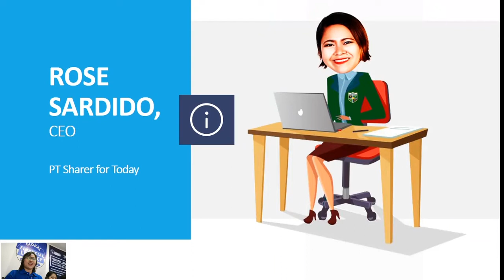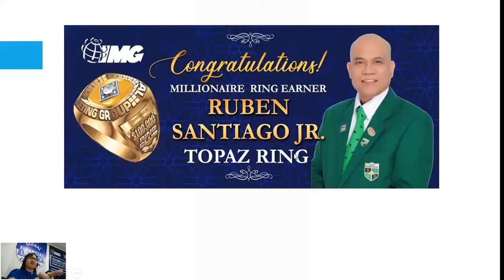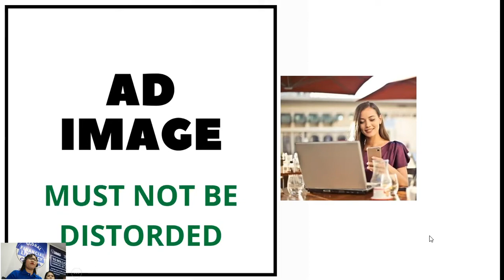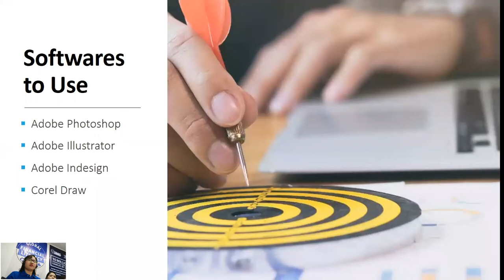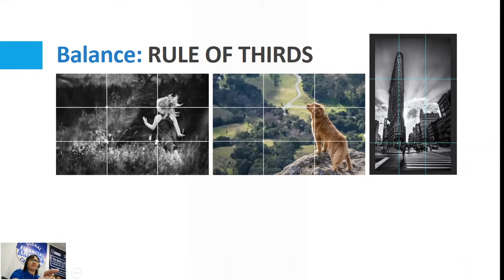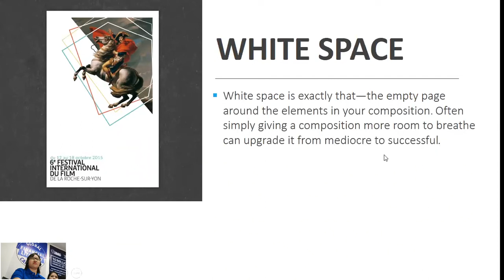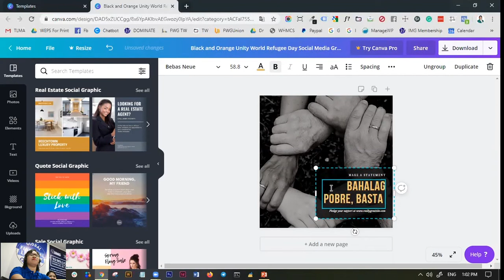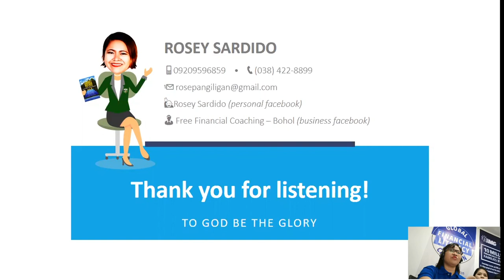Basic Poster Making via Canva - IMG Ideas to Engage Poster Contest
Video Credits
Prosperpinoy Logo: Rose Sardido
Animation: Jon Siu
Videographer: Gio Paulo Cañon & Kenneth Corvera
Video Editor: Kenneth Corvera & Roxanne Jaramillo